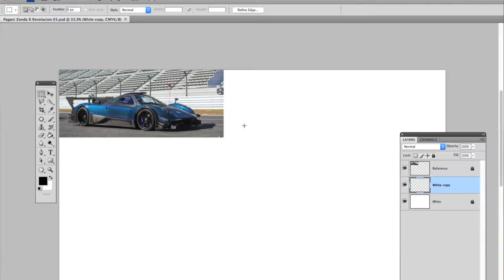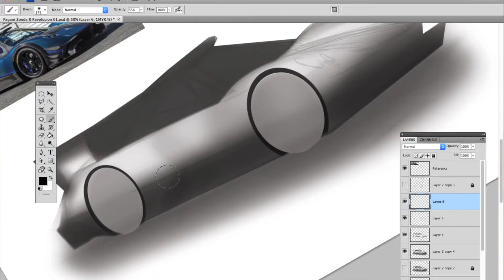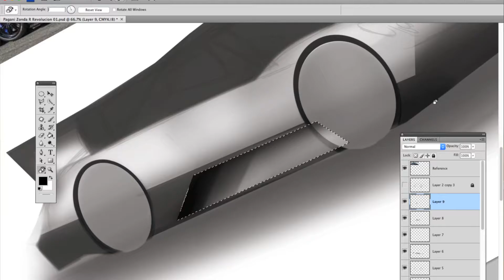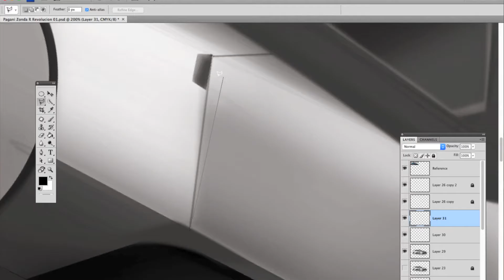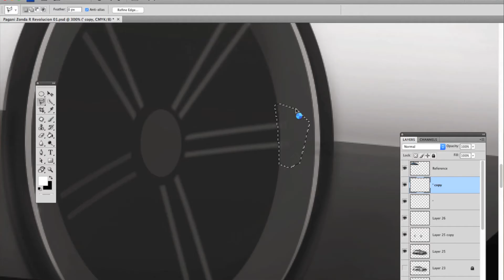Pagani Zonda R Revolucion Digital Sketch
Places we can chat :D